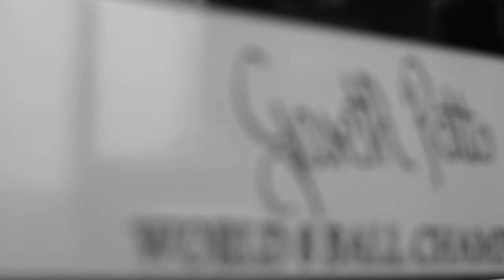Gareth Potts Exclusive Montfort Pool Table Teaser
The awesome Exclusive Gareth Potts pool table will be launching from us on Friday the 11th of September!